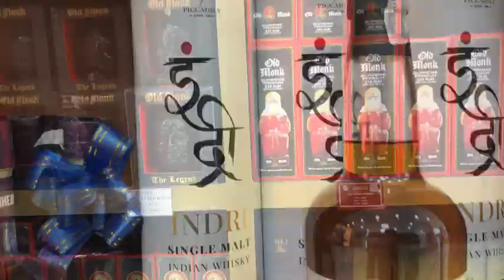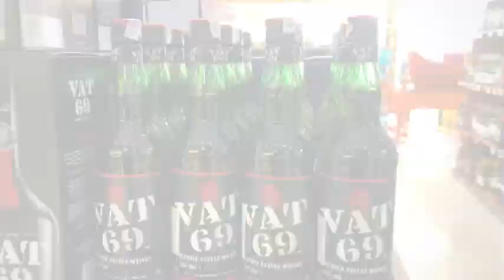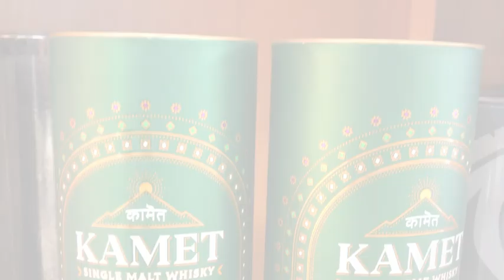g​townwines SPECIAL DOMESTIC ITEMS liquorwarehouse​ goaCheapest Liquor| G-Town Wines Upto 70%OFF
G TOWN WINE PRICE.
ROYALS STAG
1 BOTTLE= 480
3 BOTTLE = 1050
1BP = 650
3 BP = 1575
1 BPR = 850
3 BPR = 2100
1 OAKEN GLOW = 550
3 OAKEN GLOW = 1500
1 100 P = 1200
3 100 P = 3300
1 100 P 8 YEAR =1300
3 100 P 8 YEAR = 3750
1 100 P 12 YEAR = 1500
3 100 P 12 YEAR =4050
OR BHOT OFFERS HAI.

G-Town Wines (Liquor Warehouse)
AIT Chowk, Golf Course Road Rapid Metro Station, Opp. Audi Showroom, Gurugram.
_Sector 54, Golf Course Road Shop:_